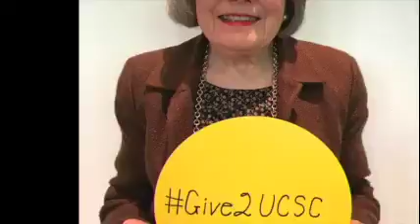Veteran's scholarships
Bruce Lane Memorial Scholarship - Giving Day 2017